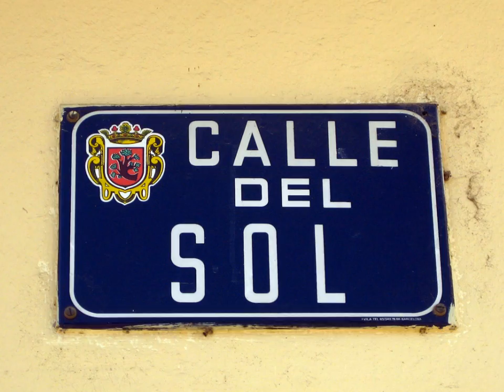De Hospital de Órbigo a Murias 2009 (CS19-20)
Día 5 de agosto de 2009.
Etapas 19-20.